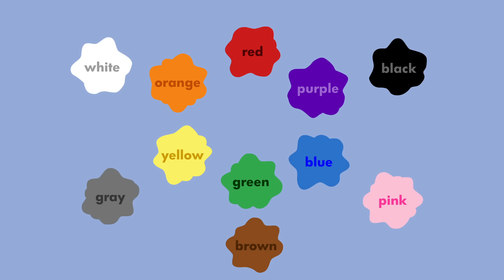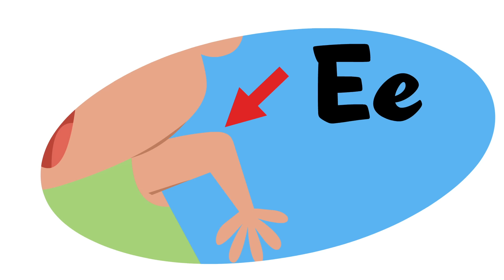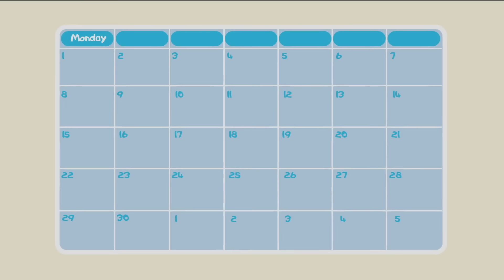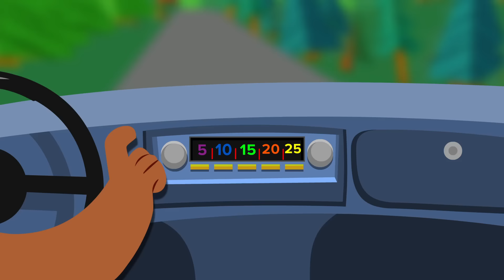🎨 Learn Colors & More! | ABCmouse 40-Minute Educational Song Compilation for Kids 🎶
to learn more about our award-winning online learning program for children 2-8!

🎨🌈 Join us on a colorful adventure! In this 40-minute compilation, kids will learn all about colors with fun songs and sing along to even more educational tunes. From learning the rainbow to singing about shapes, numbers, and animals, this video is perfect for preschoolers ready to explore and learn through music! 🎶👧🧑

to find out more about our award-winning online learning program for children 2–8!